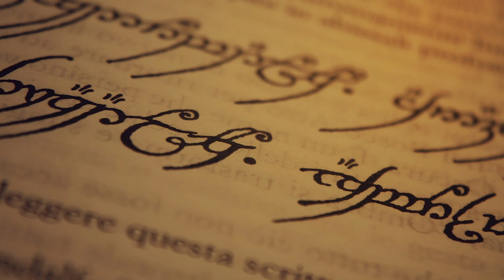Algarabía en 5 minutos: Lenguas inventadas